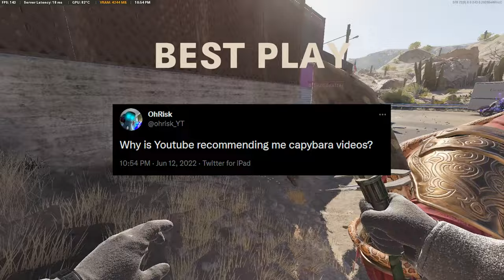The GREATEST MODE in Call of Duty HISTORY is BACK!! (KNIFE FIGHT 3v3)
In this video, I played the greatest game mode out of every call of duty
 game - Knife Fight 3v3 in Black Ops Cold War. It's gunfight but melee
weapons only